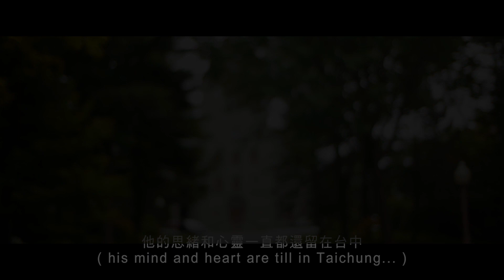石修士 Br. Stone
石伯男修士（ Brother Pierre Charbonneau ）原籍加拿大
1962年來到台灣
在台中市天主教衛道中學服務47年
擔任過學校英文老師、總務主任以及舍監主任
學生們都稱他為石修士

他只會簡單的中文
但在照顧宿舍生的生活起居以及學校環境維護上不遺餘力
在校園中默默撿石除草的背影成為畢業學生們的共同記憶

他喜歡集郵
從事資源回收從無間斷
他將回收的所得以及義賣郵票的收入
捐助給偏遠貧困的國家-海地興學
他也熱衷於捐血
在我們這塊土地上捐血150餘次
他把一輩子的心血和精力都奉獻在台灣的教育和社會服務工作上

2009他奉教會的指示結束任務回到家鄉加拿大
在數年之後
校友們得知石修士的身體狀況不如以往
但仍心繫台灣
於是
決定前去探望
便開啟了這趟相距一萬多公里的旅程